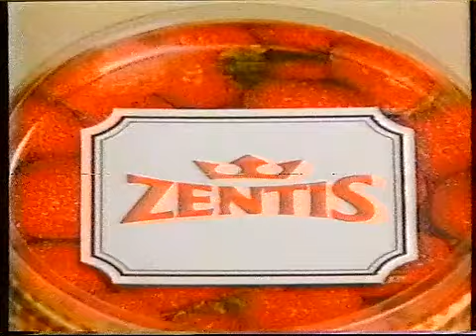ZDF Werbung von 1985 mit den Mainzelmännchen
- Karamalz
- Brigitte (Zeitschrift)
- Corega Tabs
- Zentis
- Pond's Feutigkeitsmilch
- Sarotti Choclait Chips
- Mentadent C
- Pepsi Test